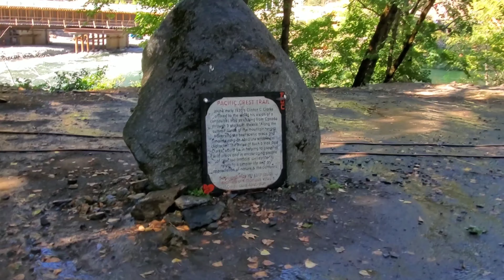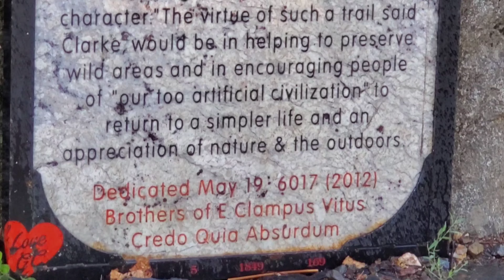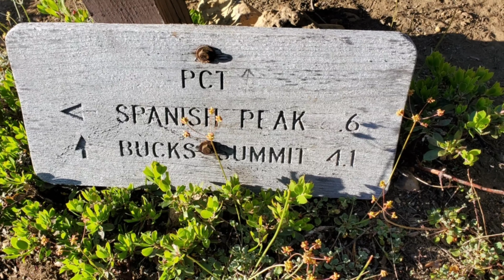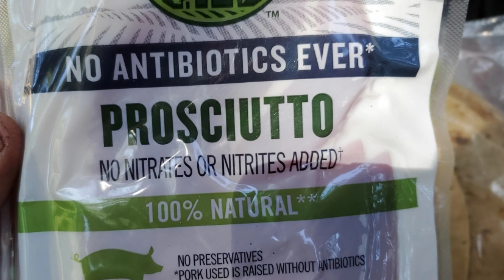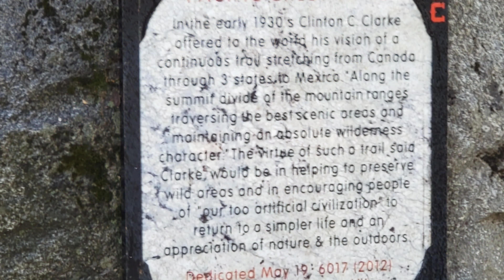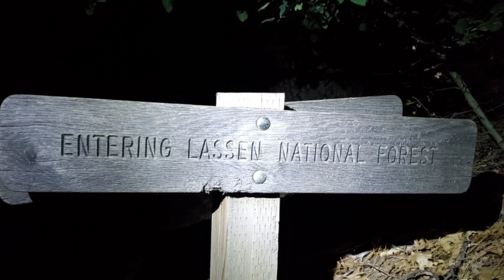PCT 2019, Day 86, Belden town resort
Pacific Crest Trail 2019, Hike Nobo to Belden town resort